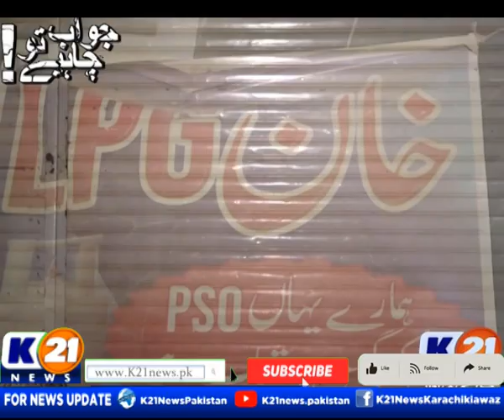JAWAB TU CHAHIYE WITH ADEEL KHAN | 25-July-2024| K21 NEWS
JAWAB TU CHAHIYE
Day : Thursday
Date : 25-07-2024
Host : Adeel Khan

The following shows are aired:

1-News Line with Rida Saifee

2-  Cheekh Utha Karachi With Saima Kanwal

3-  Karachi Ki Awaz Ainy Shah.

4- Good Morning Karachi with Muhammad Yasir

5- Street Time

6- Kitchen K21 Chef Asad

7- Aaina With Abdul Wahab Memon

8- Inside Pakistan with Muhammad Zafeer

9- Karachi Today with Bilal Khan

10- Food Mentary with Ali Hussain

11- Weekend Shine with Aniy Shah

12- Karachi Walay

13- Krazy 4 (Funny Prank Show)

14- Karachi Mentary

15- Raja Online With Hanif Raja